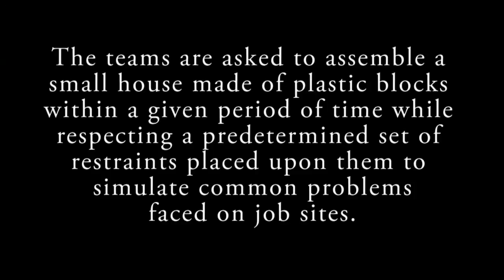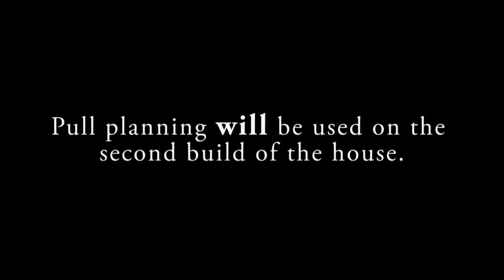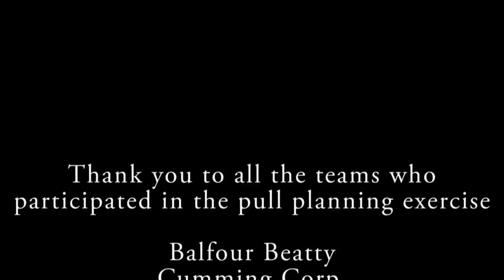Villego Last Planner Simulation - Pull Planning - Lean Construction